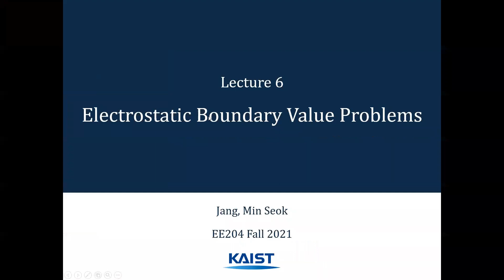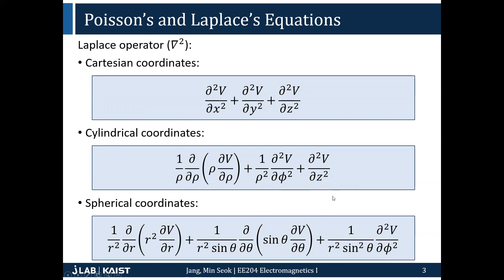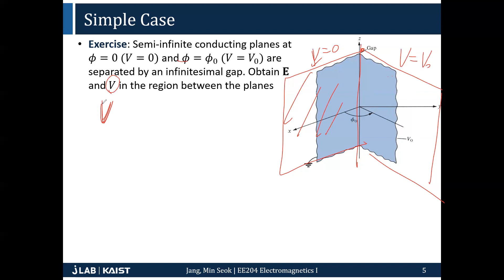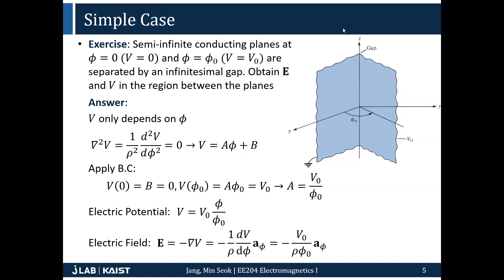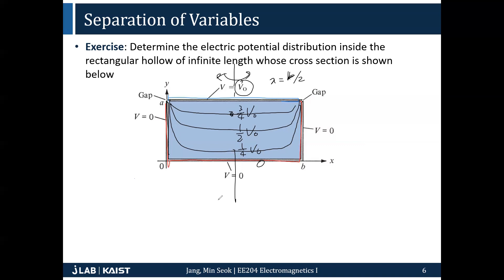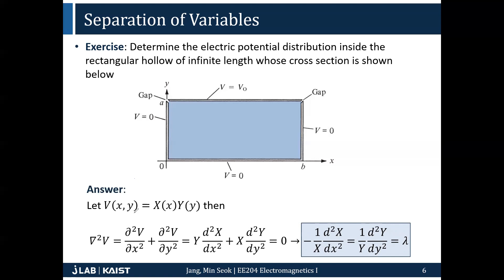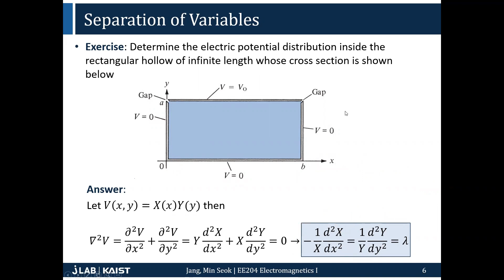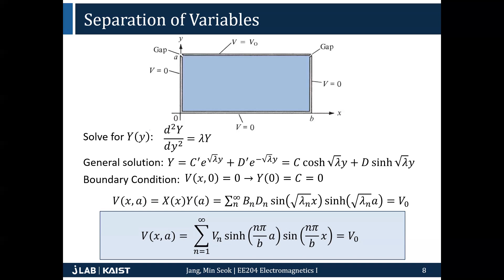6 Electrostatic boundary value problems part 1